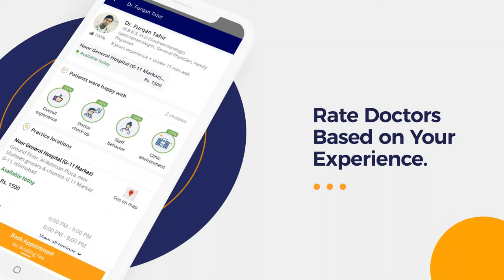Thyroid Symptoms Causes Treatment Urdu Hindi- Thyroid Gland Kya Hai- Thyroid Problems In Women & Men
The thyroid gland is a small organ that’s located in the front of the neck.  It produces hormones, which help in the production of oxygen cells that your body uses and stimulates your cells to produce more protein. The hormones released by the thyroid determine the metabolic rate of every organ in the body.

The most common symptoms of thyroid (thyroid ki alamat) are experiencing anxiety, irritability and nervousness, having trouble sleeping, losing weight, having muscle weakness and tremors, and feeling sensitive to heat. Thyroid disease can affect anyone men, women, infants, teenagers and the elderly.

The main causes of thyroid condition is the deficiency of iodine in the body along with causes like genetics, weight issues, diet and smoking. The thyroid treatment (thyroid ka ilaj) is to return the thyroid hormone levels to normal. This can be done in a variety of ways and each specific treatment will depend on the cause of the thyroid condition.

Dr. Kashif Aziz is an Endocrinologist practicing at Get Well Medical Center, Lahore.